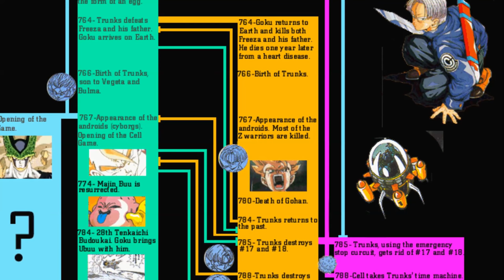Dragon Ball Z Cell Saga Themes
The Cell Saga is commonly stated by many to be their favorite arc. Although inconsistencies in this arc are indeed plentiful, Toriyama's actual writing of the characters is among his best as well as his most frustrating. On this edition of Dragon Ball In Depth, I break down the Cell Saga.